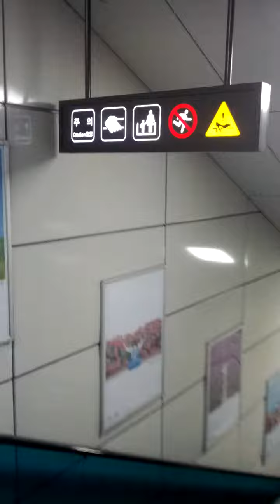Buk Han San Ui Station(L01)-05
Sat 11st Jul 2020(AH 1441 Dhul-Qadah).